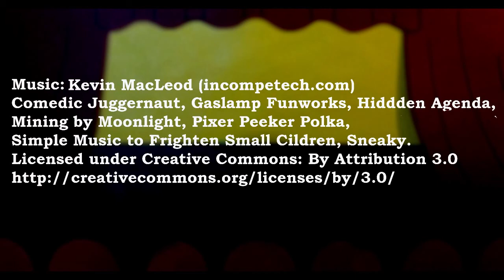Fairy Tales Kids On Theatre - EMK